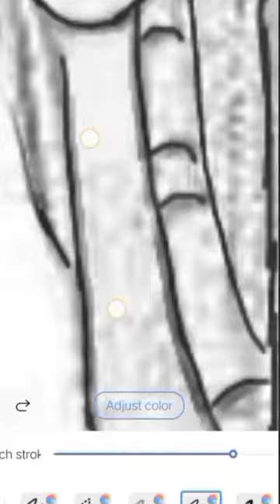guruvayur keshavan drawing image painting please subscribe